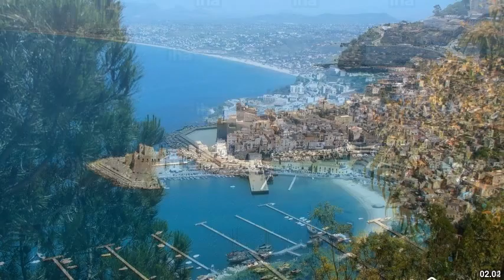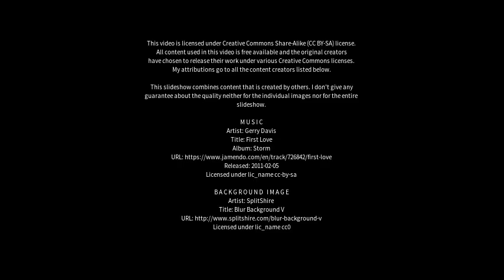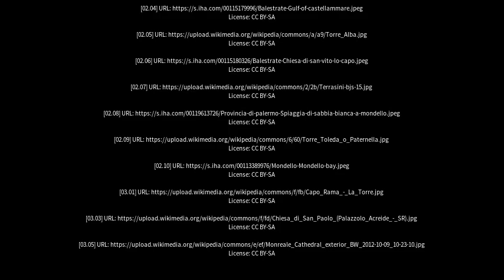Best places to visit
Best places to visit - Terrasini (Italy) Best places to visit - Slideshows from all over the world - City trips, nature pictures, etc.